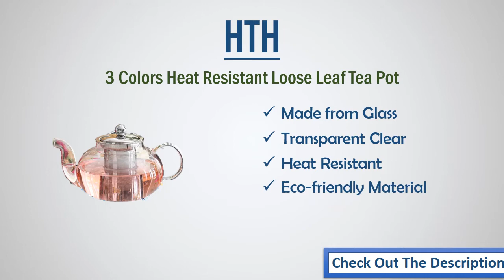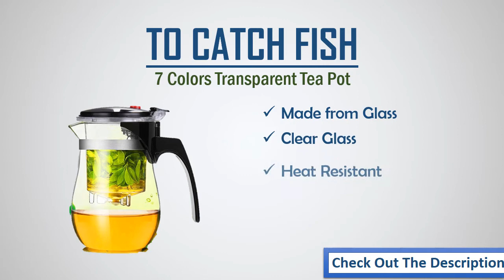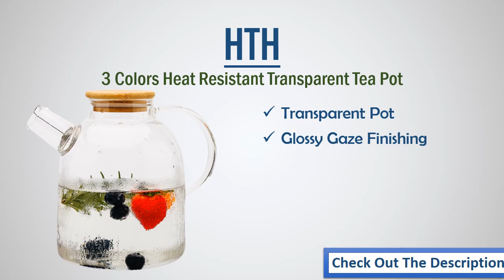Top 5 Clear Glass Teapot | Teapots & Coffee Servers | Best Teapot 2021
1. BORREY Heat Resistant Glass Teapot With Stainless Steel Tea Infuser Filter Flower Tea Kettle Kung Fu Tea Set Puer Oolong Teapot

2. Best Gold Marble Glazes Ceramic Party Tableware Set Porcelain Breakfast Plates Dishes Noodle Bowl Coffee Mug Cup For Decoration

3. BORREY Glass Tea Set Heat Resistant Glass Tea Infuser Tea Pot Double Wall Glass Cup Kung Fu Tea Set Puer Kettle Gas Stove Teapot

4. High-quality Heat Resistant Glass Teapot Chinese kung fu Tea Set Puer Kettle Coffee Glass Maker Convenient Office Tea Pot

5. Good Clear Borosilicate Glass Teapot With 304 Stainless Steel Infuser Strainer Heat Resistant Loose Leaf Tea Pot Tool Kettle Set